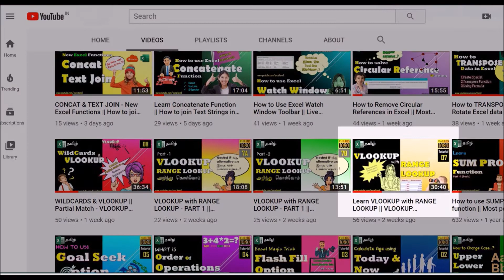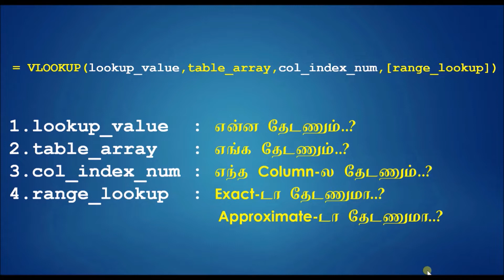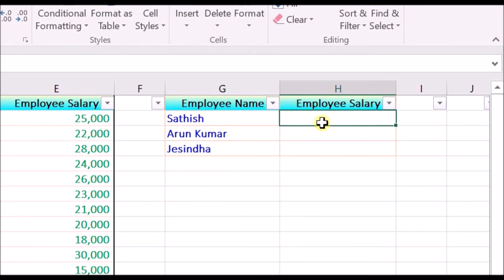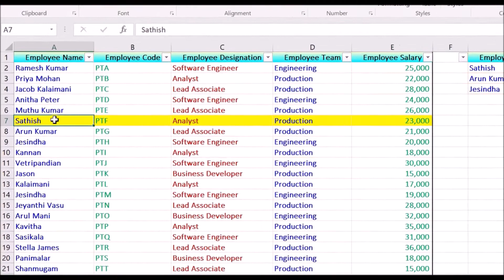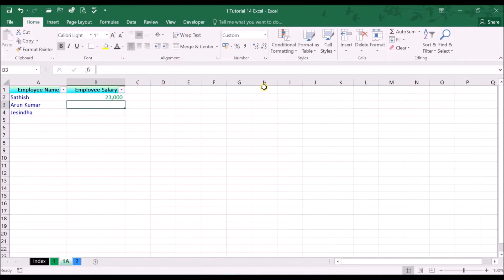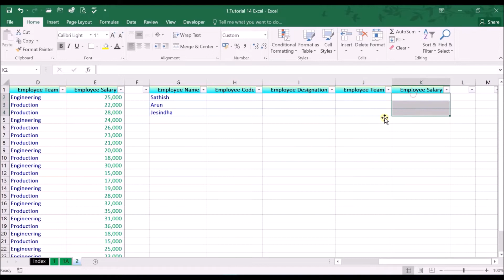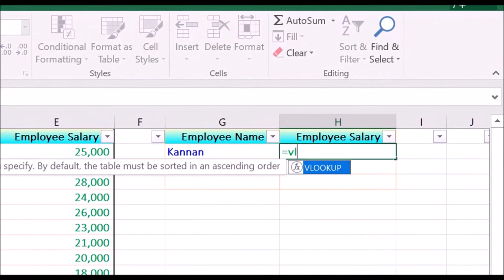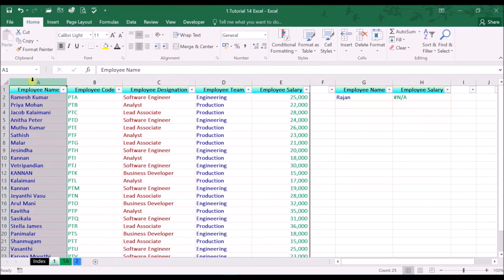Learn VLOOKUP Function Basics || Excel Formulas and Functions || EXCEL TAMIL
LEARN VLOOKUP BASICS - A Must Know Function in MS Excel, For Beginners (தமிழில்)

What is VLOOKUP?
To begin with, it is an Excel function
It searches for the value you specify and returns a matching value from another column. More technically, the VLOOKUP function looks up a value in the first column of a given range and returns a value in the same row from another column.

Advanced Microsoft Office Training
Excel
Excel Formulas in Tamil
Excel Step by Step Guide in Tamil
Excel Tamil
Excel Tips and Tricks in Tamil
Excel Videos
Microsoft Office Training in Tamil
Microsoft Office Tamil
Microsoft Office Training in Excel
MSOffice
Excel Upper Lower Proper Function
Excel Today Now Function
Excel Flash Fill Option
Excel PEMDAS
Excel Order of Operations
Excel Goal Seek
Excel Sum Product Function
Excel Vlookup Function
Excel Range Lookup Function
Excel Vlookup Wildcards
Excel Transpose Function
Excel Circular Reference Warning
Excel Watch Window
Excel Concatenate Function
Excel Concat Function
Excel Text Join Function
Excel Round Function
Excel Cell Reference Style
Excel A1 Style
Excel R1C1 Style